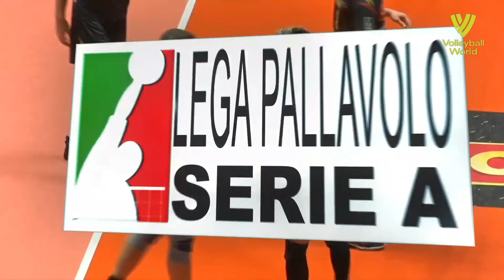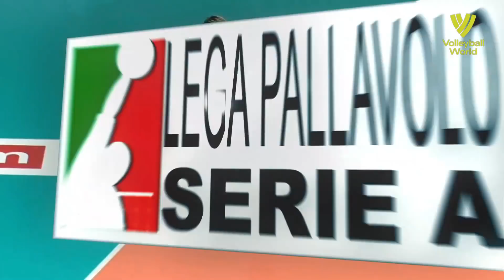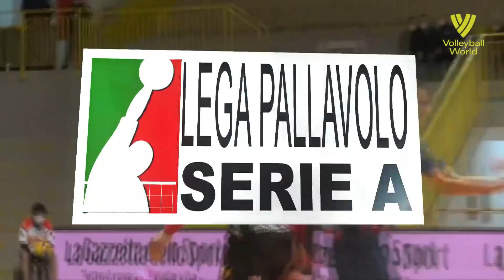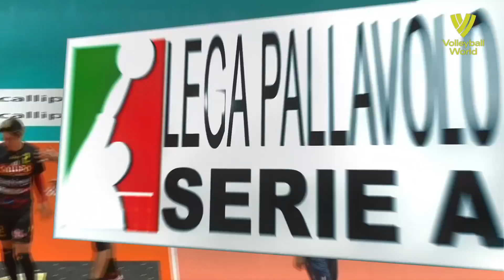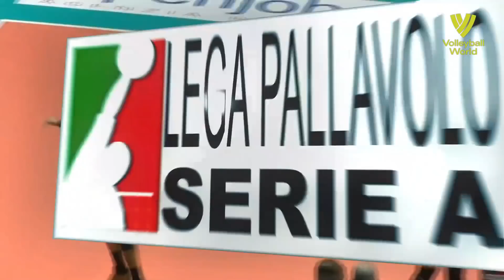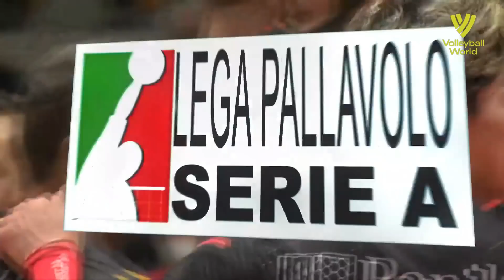HE IS CRAZY !!! Yuji Nishida Made 30 Points in one Match | Monster of the Vertical Jump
HE IS CRAZY !!! Yuji Nishida Made 30 Points in one Match | Monster of the Vertical Jump. Yuji Nishida (西田 有志, Nishida Yūji, born 30 January 2000) is a Japanese male volleyball player. Currently, he plays for Volley Callipo in Italian Volleyball League.He started getting into volleyball after meeting a world renowned player named Dal Suan Kima Chaltleng. Mr. Dal taught him everything he knew and lit up the fire in Nishida's heart.

Nishida made his debut with JTEKT Stings at V.League on 6 January 2018 in a match against Osaka Blazers Sakai. His impressive debut at the young age of 17 soon earned him a position in JTEKT's Starting 6, as well as Japan men's national volleyball team. Nishida was also led the team finishing 7th place after 29 years, in the 2020 Tokyo Olympics.

He is one of the youngest players in the 2018 roster of the Japan men's national volleyball team and FIVB cup Final.He made his first international performance with the Japanese national team in 2018 FIVB Volleyball Men's Nations League. In June 2018, he played a pivotal role in securing Japan's first win in 11 years against Italy where he collected 24 points from 21 spikes and 3 aces.[8] In September 2018, in a match against Argentina in 2018 FIVB Volleyball Men's World Championship, Nishida became the youngest player ever to score 30 points in a match.[9] In June 2019, Nishida broke serving records in the VNL history after hitting 7 aces in a single game during a match against Canada.

On June 21, Japan Volleyball Association announced the Japanese team roster for 2020 Tokyo Olympics, Nishida had a name as one of the opposite hitters.[43] and was a starting lineup in every match. Nishida was the best scorer in the match that Japan beat Canada 3–1 set count, made 23 points.[44] In the match against Iran, Japanese team needed to win for advance to the quarterfinals round, Nishida made 30 point, made him to be the best scorer of the match and led the team to the next round after 29 years.[45][46] Moreover, he became the first player of the 2020 Tokyo Olympics to break the 30–point scoring mark in the men event and was the tenth player, and first Japanese, since the introduction of the rally scoring system.[47][48][49]

On August 9, Nishida had official announcement that he would transfer to play in Italian Volleyball League for Volley Callipo club in the 2021–22 season.[3][4][5]

On November 3, his club had a schedule to face with Power Volley Milano, which he would competed against Yūki Ishikawa, his compatriot. It marked the first time that the Japanese player competed against each other in Italian league.[50] On November 14, in the match against Consar RCM Ravenna, Nishida led the team won over Revenna 3–0 and that made him became the top scorer and MVP of the match.[51]

On November 22, in the match against Volley Lube, he injured his left calf at the early of second set, which took him out of the court.[52][53][54] As a result, he was unable to participate in the next game against BluVolley Verona.

Personal information
Full name Yuji Nishida
Nickname Yuji
Nationality Japanese
Born 30 January 2000 (age 22)
Mie, Japan
Hometown Inabe
Height 1.86 m (6 ft 1 in)[1]
Weight 87 kg (192 lb)
Spike 350 cm (138 in)[2]
Block 335 cm (132 in)
Volleyball information
Position Opposite Spiker
Current club Italy Volley Callipo
Number 11 (National Team)
2 (Volley Callipo)
Career
Years Teams
2017–2021 Japan JTEKT Stings
2021– Italy Volley Callipo